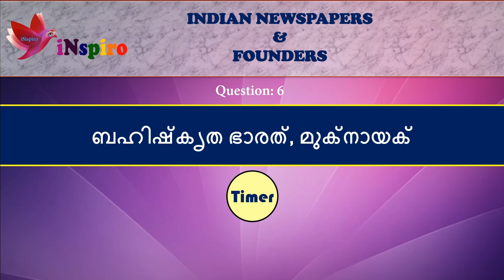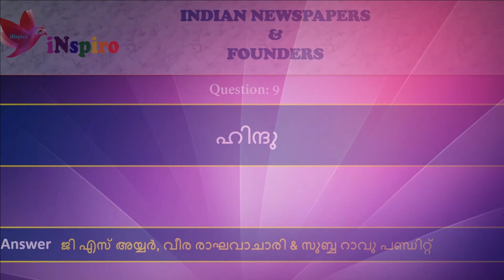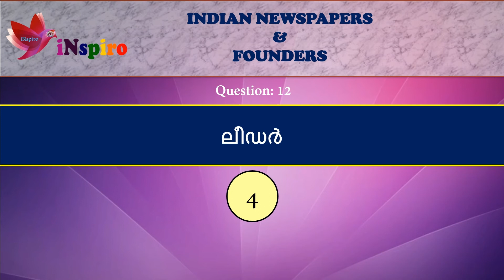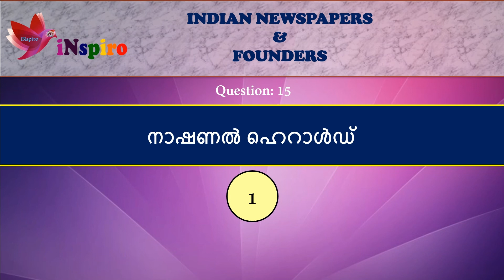Indian Newspapers & Founders | പത്രങ്ങളും സ്ഥാപകരും Part 1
Quiz Master: Fr. Sheen Thankalayam
15 questions and their answers on Indian Newspapers and Founders.